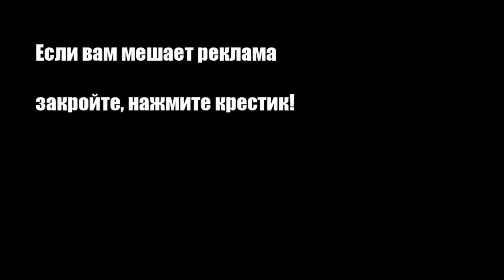Овощной салат с морепродуктами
Салат с морепродуктами отлично смотрится на праздничном столе. Это просто, вкусно и красиво.